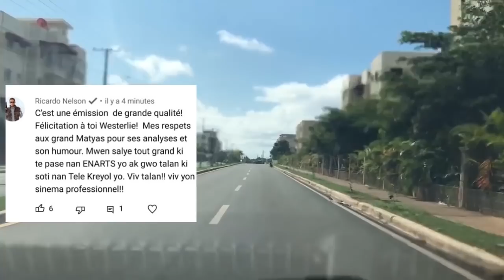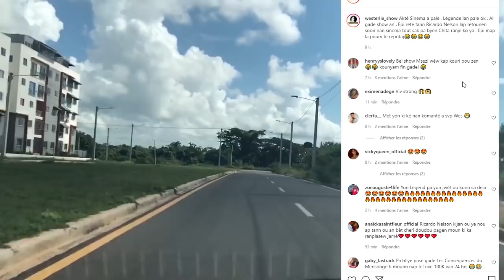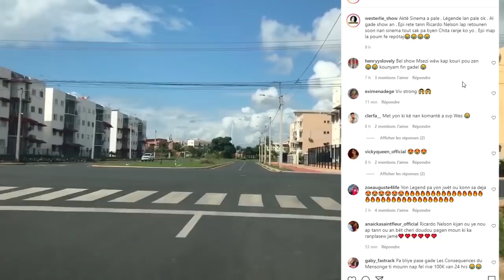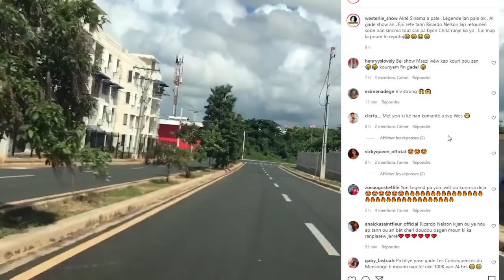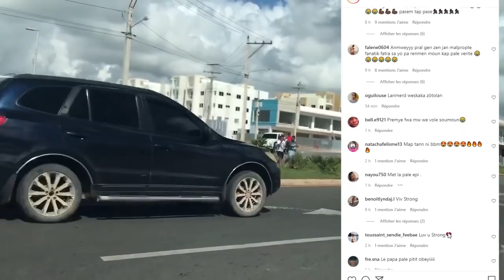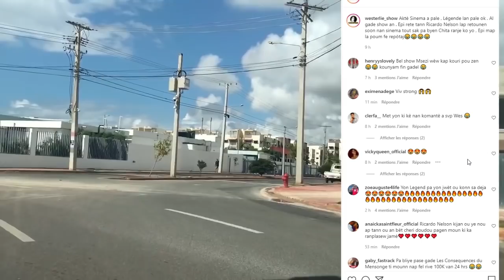STRONG DI LAP TOUNEN NAN CINEMA A TRE BYENTO